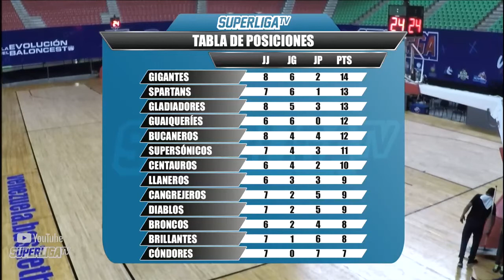Supersonicos de Miranda vs Bucaneros de la Guaira